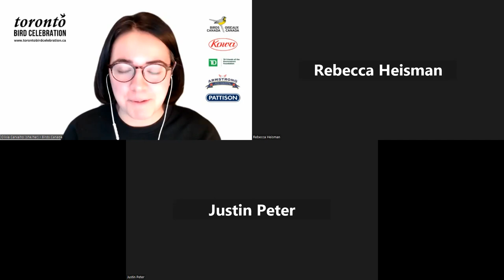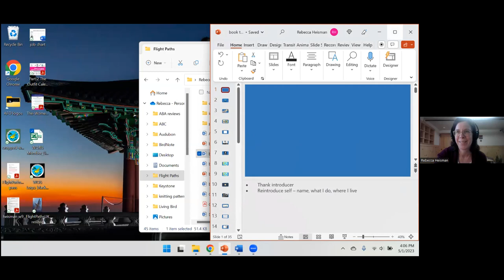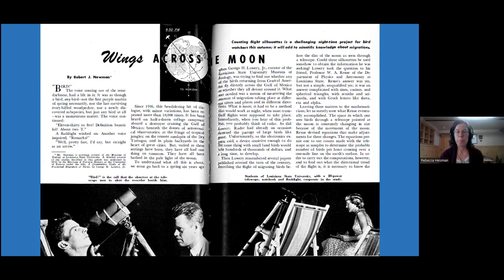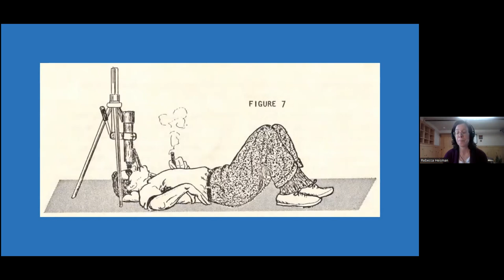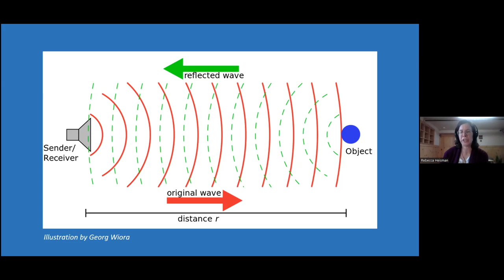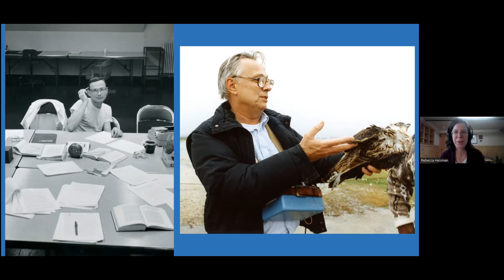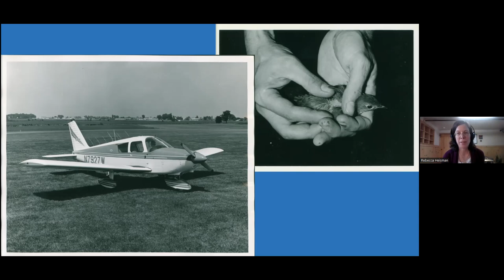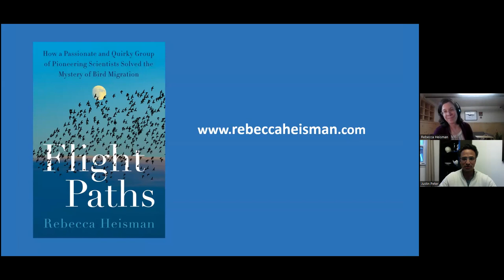Bird Migration: How We Know What We Know with Rebecca Heisman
Rebecca Heisman didn’t realize how amazing bird migration was until she began working at the world’s largest professional organization for bird scientists in 2015. There, she became acquainted with many different people working to uncover the mysteries of bird migration. In 2020, Rebecca quit her job in order to write a book that would tell the stories of those dedicated scientists and the tremendous work they’ve been doing. That book – Flight Paths – was just recently released. In this webinar, Rebecca shares stories of bird migration research from her new book, with special insights into the places and personalities.

About Rebecca
Rebecca Heisman is a science write based in eastern Washington who loves nerding out about birds. She’s contributed to publications including Audubon, Sierra, Hakai Magazine, bioGraphic, Living Bird (the magazine of the Cornell Lab of Ornithology), and Bird Conservation (the magazine of the American Bird Conservancy), and has worked for the American Ornithological Society (AOS), the world’s largest professional organization for bird scientists.